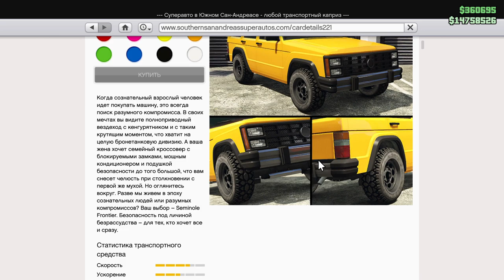Джон Уик постарел... GTA ONLINE Обновление КОНТРАКТ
GTA ONLINE Обновление КОНТРАКТ

Будут ещё ]